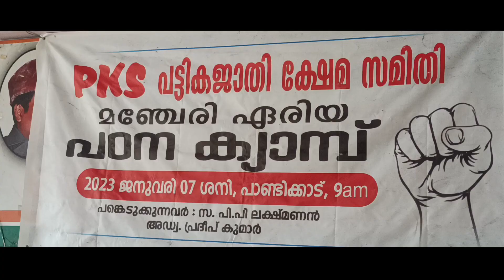PKS മഞ്ചേരി ഏരിയകമ്മിറ്റിയുടെ നേതൃത്വത്തിൽ പഠനക്യാമ്പ് സംഘടിപ്പിച്ചു | CTV NEWS